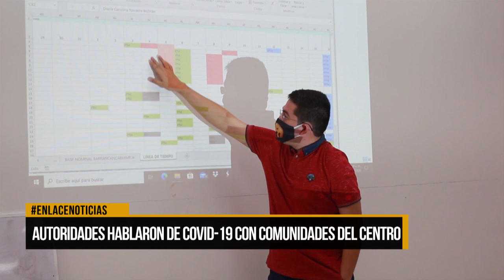El corregimiento El Centro ya suma 26 casos de Covid-19